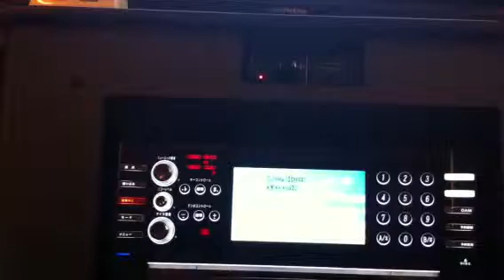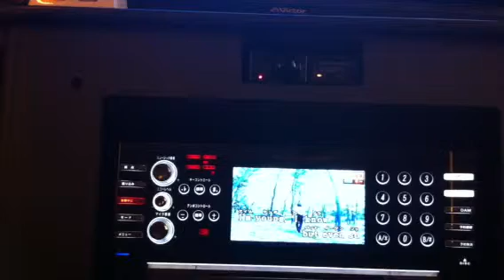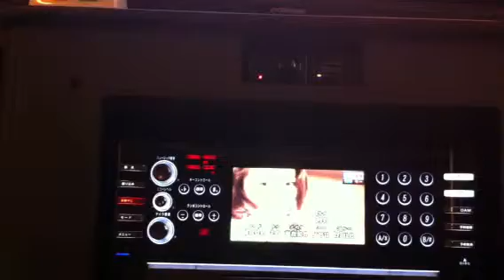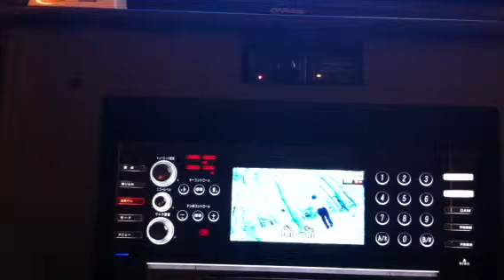love hurts by nazareth cover by jhoanna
i miss to hear this every sunday (~_~;) love hurts watever you do..